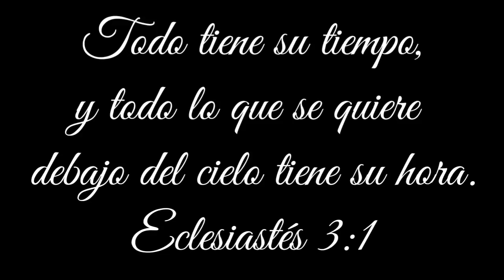Bordado fantasía PETALO DE FLOR fácil y rapido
HOLA COMO ESTAN EN EL VIDEO DE HOY LES MUESTRO COMO REALIZAR UNA PUNTADA MUY FACIL Y RAPIDA DE HACER.

33,532 SUSCRIPTORES

MUSICA UTILIZADA;

Payday -  Silent Partner